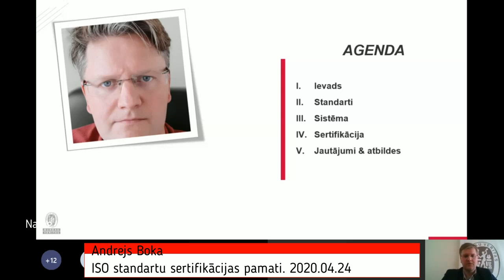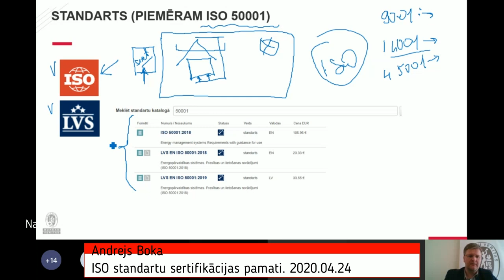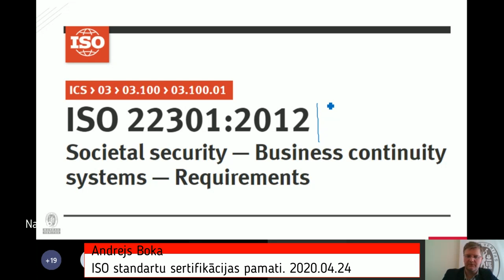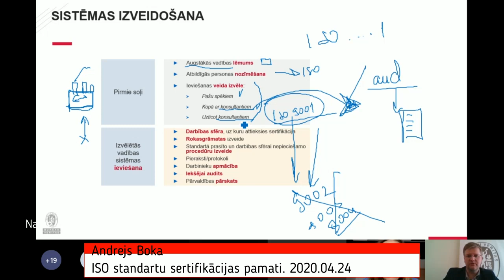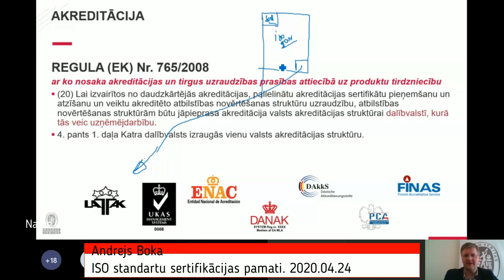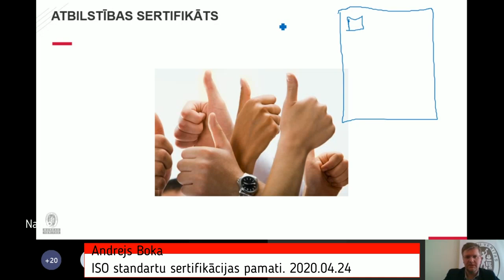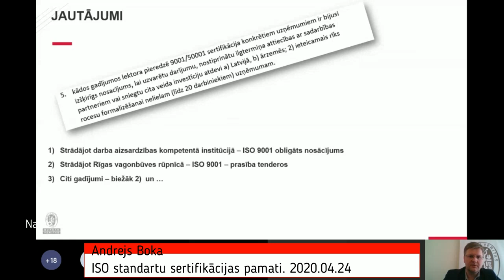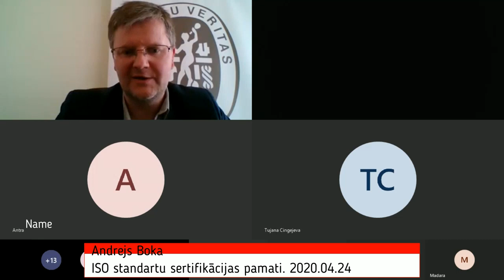👨‍🏫🌐 ISO standartu sertifikācijas pamati. 2020.04.24 (ISO 9001, ISO 14001, ISO 45001, ISO 50001)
Noderīgs informatīvs seminārs visiem, kas plāno ieviest un sertificēt kādu no pārvaldības sistēmām, piemēram, ISO 9001, ISO 14001, ISO 45001, ISO 50001, ISO 27001, ISO 22301. Lektors: